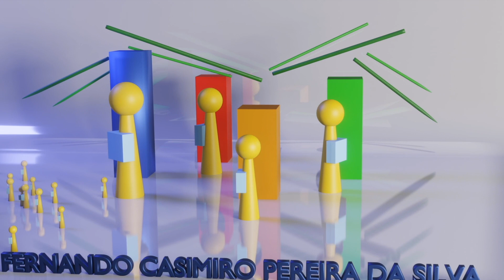Natal AEFCPS 2022